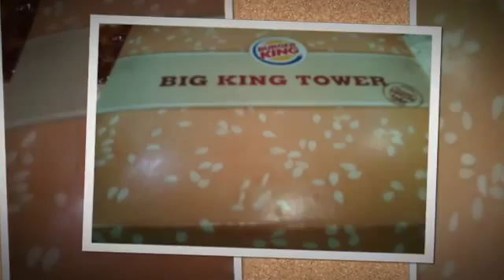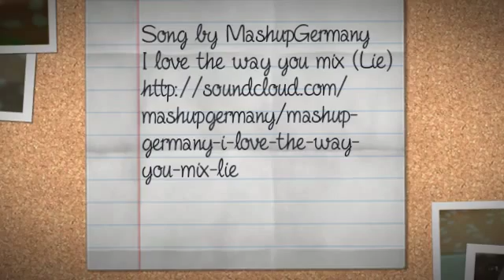GALA-GALA SA TABI-TABI